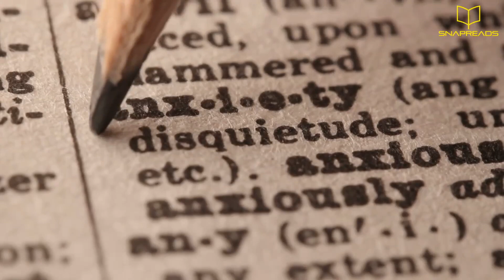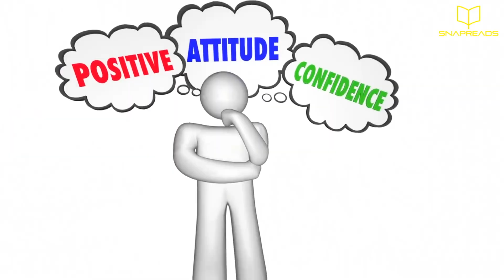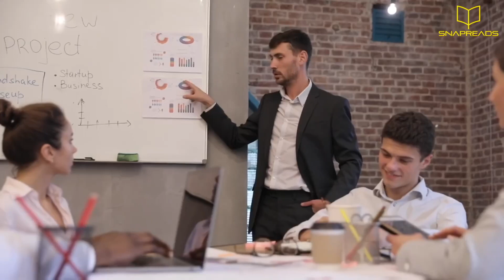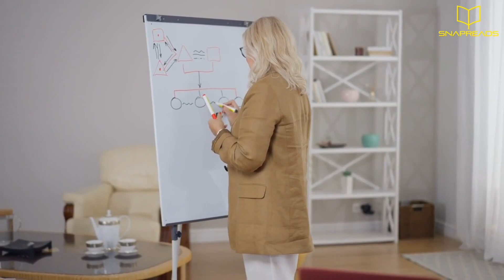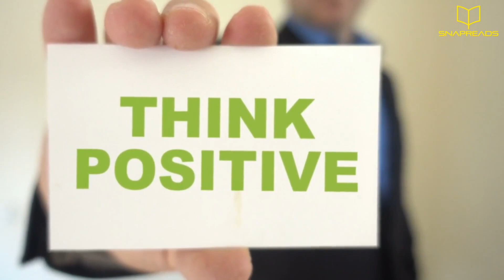Overcoming Nervousness in Social Situations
Feeling anxious in social situations? Get expert advice on how to overcome nervousness and gain confidence! Watch this video to learn proven strategies from a renowned psychologist on how to overcome shyness and start connecting with people.
Top suggested books to read:
Influence: The Psychology of Persuasion
Rich Dad Poor Dad
Pre-Suasion: A Revolutionary Way to Influence and Persuade
Money Master The Game: 7 Simple Steps to Financial Freedom
The 7 Habits of Highly Effective People
Essentialism: The Disciplined Pursuit of Less
The Power of Habit: Why We Do What We Do in Life and Business
Start with Why: How Great Leaders Inspire Everyone to Take Action
Let’s Connect!